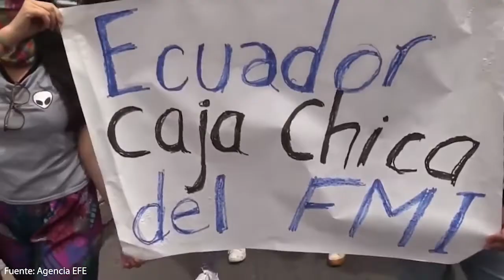Defensoría del Pueblo presenta informe sobre el paro de octubre 2019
La mañana de este miércoles 17 de marzo, la Defensoría del Pueblo de Ecuador realizó la presentación y entrega del Informe de la Comisión para la Verdad y la Justicia por las protestas de octubre de 2019.